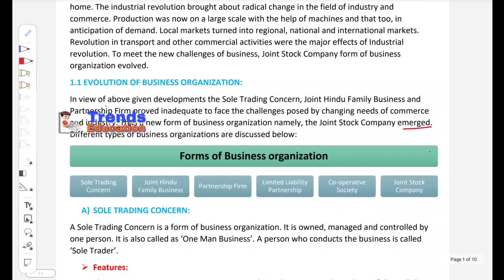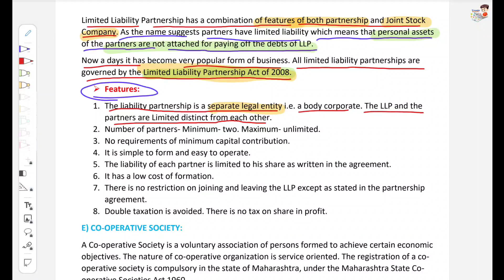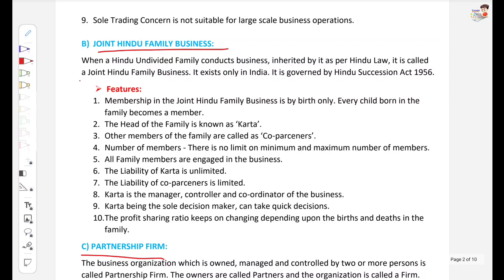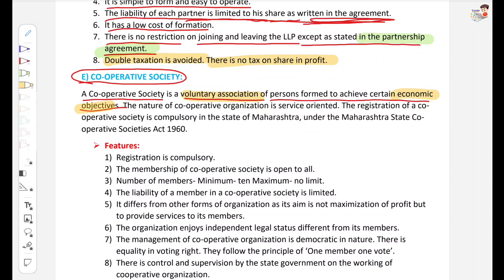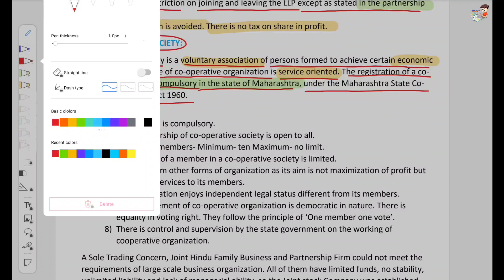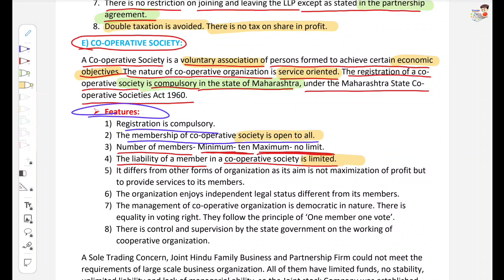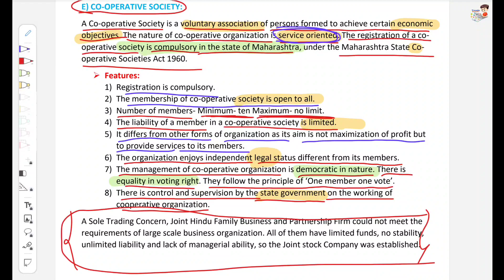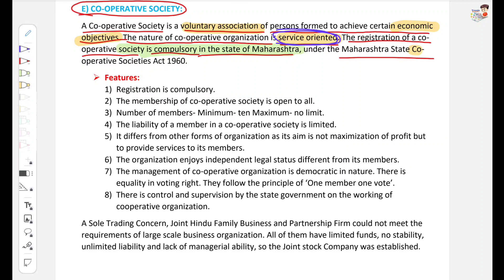Class 11 Secretarial Practice lecture 3 | Chap 2 Joint Stock Company | LLP & Co-operative Society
Welcome students,
In this video, a new subject lecture introduces name as Secretarial_pracrice where you can take a lecture of Chapter 2 Joint_stock_company SP of maharashtra_state_board which is most important as per your examination and benefit for your future too.
In this video you can learn about the Limited Liability of Partnership (LLP) and Co-operative Society Include about  contains all point.

You can also join our Telegram group for any queries or doubts solutions, for joining the group just click below link